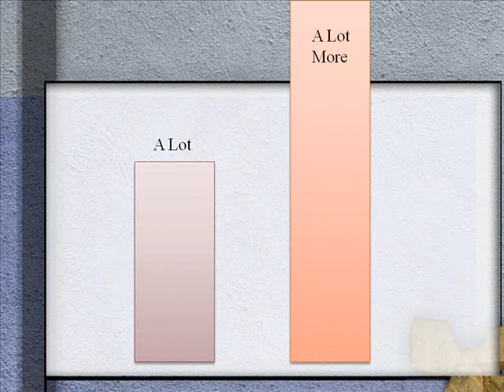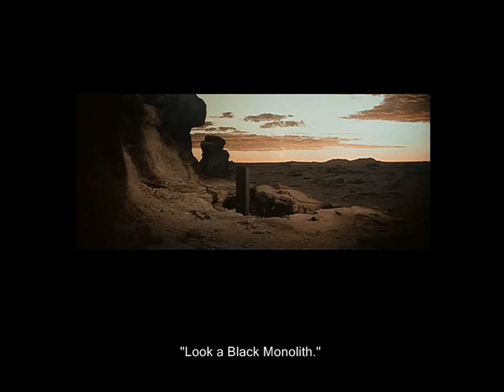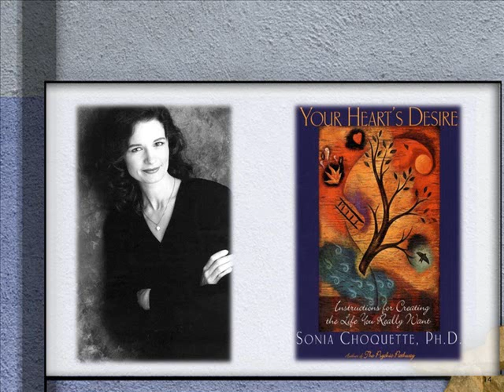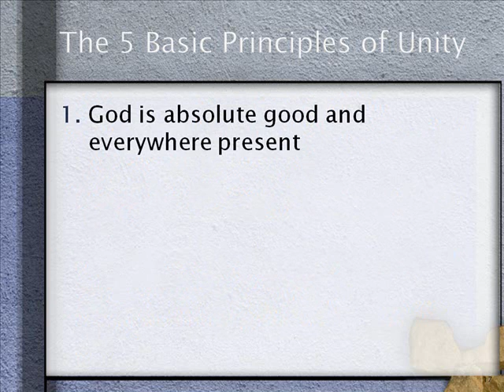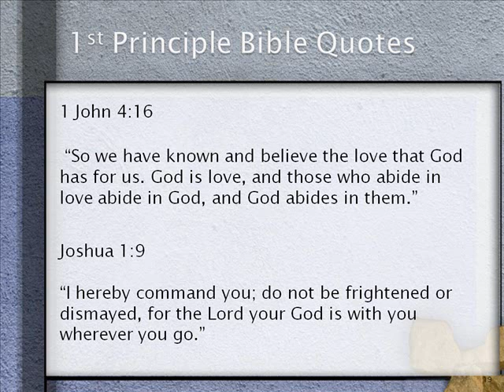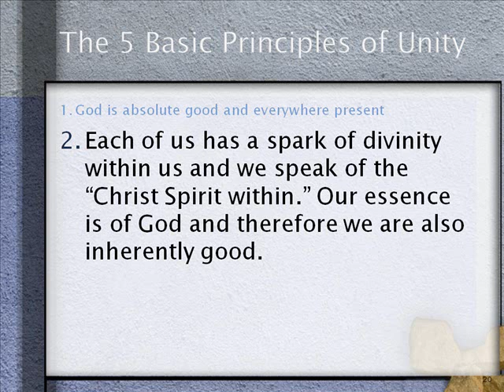FVU.wmv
Tony Tyner talk on the 5 Basic Principles of Unity